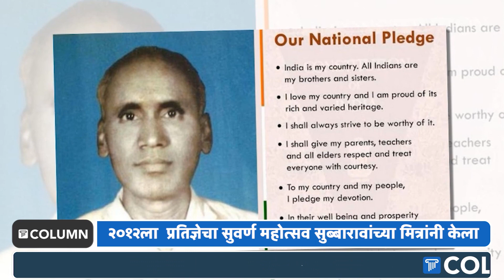Who Written Indian Pledge: भारताची प्रतिज्ञा प्रथम प्रतिज्ञा कोणी व कोणत्या भाषेत लिहिली? जाणून घ्या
आपल्या देशातील प्रत्येक पाठ्यपुस्तकाच्या पहिल्या पानावर ठळक अक्षरात राष्ट्रीय प्रतिज्ञा असते, आज पण कित्येक जणांच्या ती तोंडपाठ असेल... मात्र, तुम्ही कधी विचार केला कि ही प्रतिज्ञा कोणी लिहिली? कधी लिहिली? जाणून घ्या या व्हिडिओ मध्ये